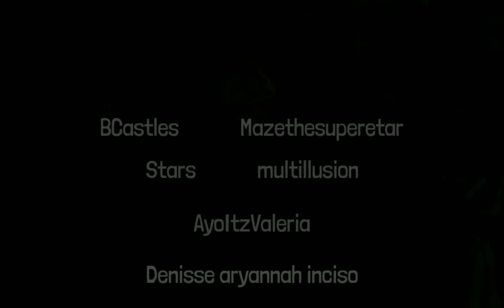Multifandom | Poker Face🃏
Hope everyone enjoys this multifandom mep! Thank you to all these awesome editors who decided to join. I'm happy with how it turned out and can't wait to do more in the future!

0:00 Intro: @Thefemur
0:16 Part 1: @AyoItzValeria
0:32 Part 2: @denissearyannahinciso1917
0:56 Part 3: @AyoItzValeria
1:04 Part 4: @Starrss492
1:12 Part 5:  @BCastless
1:16 Part 6: @creativdream_
1:21 Outro: @BCastless